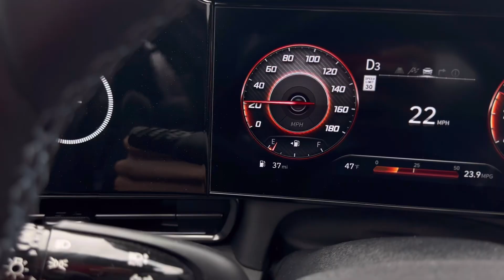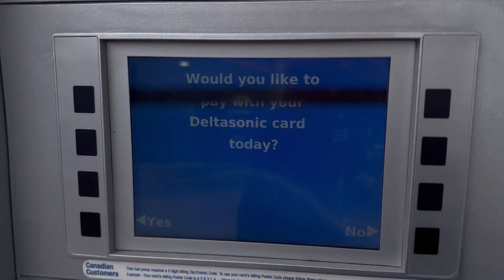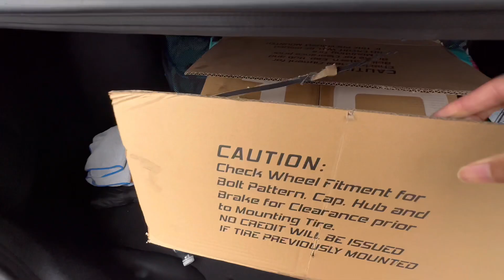An Important Package For My Elantra N Finally Came!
Thank God for waking you up today.